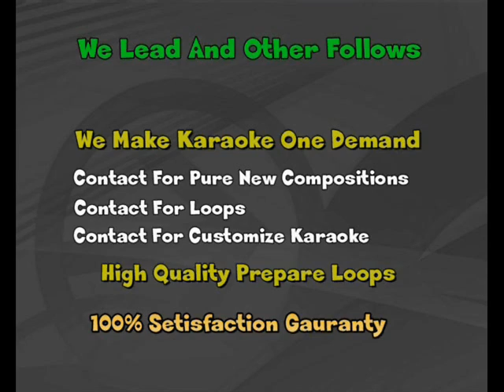Apana Tu Mujhe Laga - Karaoke - 1920 Evil Returns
High Quality New And Old Karaoke Available Acoustic Loop Available Customize Karaoke
We Lead And Other Follows